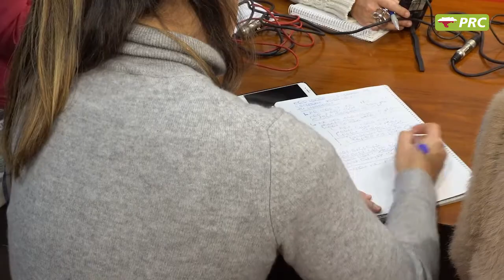Una campaña "breve e intensa"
La campaña de las elecciones generales del 10 de noviembre duró una semana. Una campaña "breve e intensa" en la que percibimos la aceptación y la receptividad de los cántabros. Confiábamos en sacar dos diputados y 1 senador,  para tener más fuerza en Madrid para reivindicar lo que, por justicia e historia, nos corresponde a los cántabros.